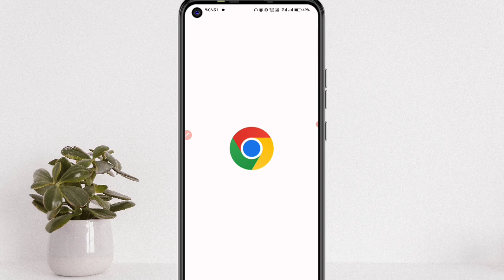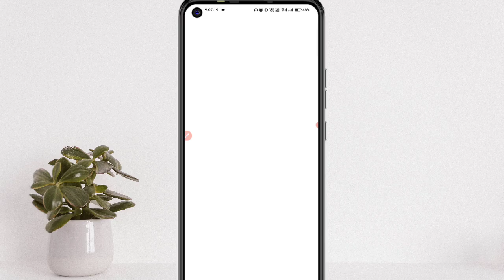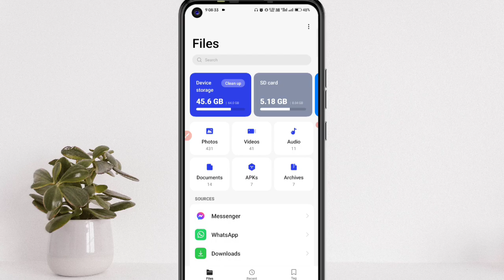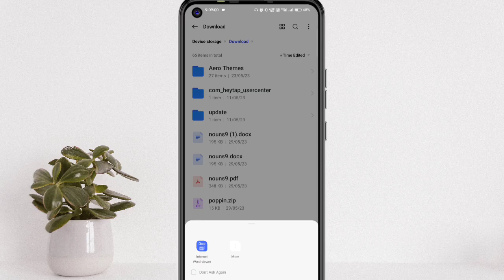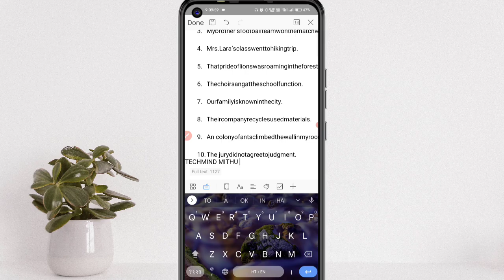PDF to Word Converter in mobile | PDF File Ko Word Me Kaise Convert Kare Mobile Se